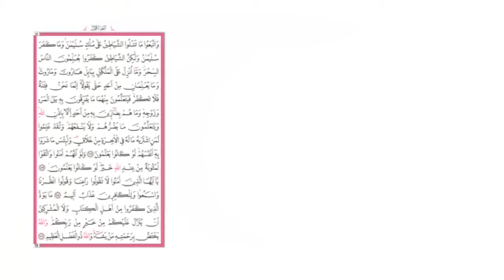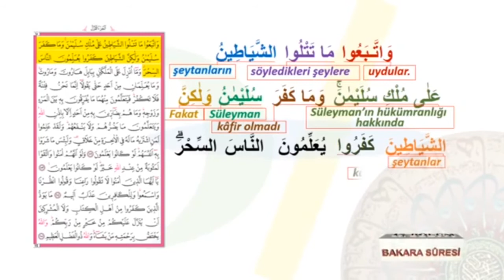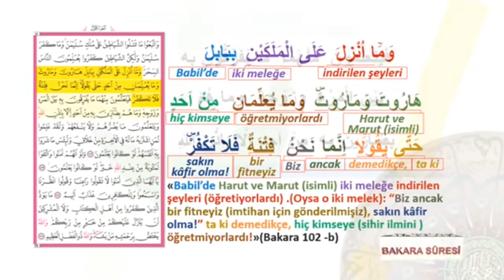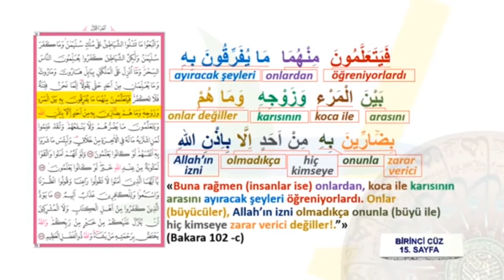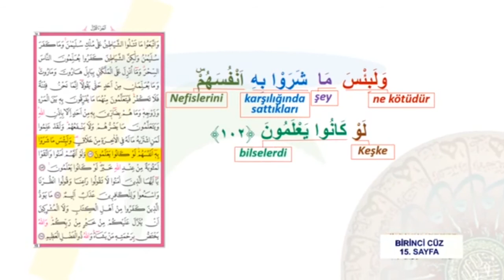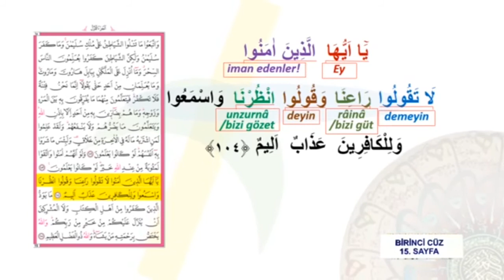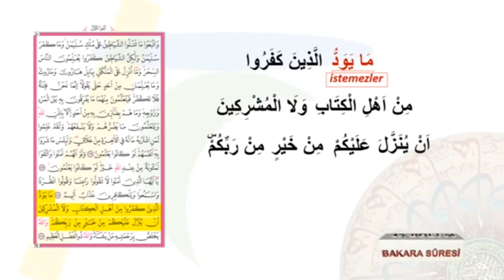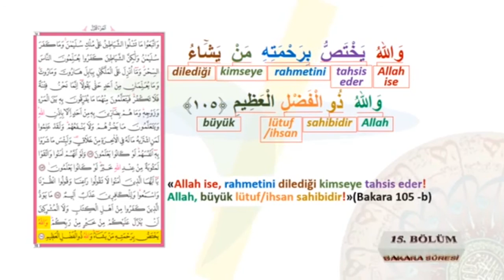Kur’an-ı Kerim Renkli Kelime Meali, 15. Sayfa, Bakara Suresi 102-105. Ayetler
Hazırlayan: Özkan Yaman